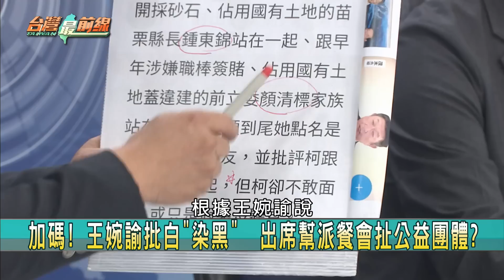賴過境美國! 3身分規格甩柯侯?郭"一中框架"談判?演給中國看?【台灣最前線 重點摘要】2023.07.18(3)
📌 郭投書華郵! 籲一中框架下談判? 批賴加劇戰爭威脅?
📌 挺一中框架下談判? 國安不是談生意? 郭董瞎說?
📌 誰的一中框架? 中.KMT各說各話? 郭炒作假議題?!
📌 侯:恢復4個月兵役! 美前防長:向世界發出錯誤訊號
📌 共軍從金廈大橋進入? 柯只會喊炸橋? 不切實際?
📌 謝龍介批郭"賭輸翻桌"? 挺郭後援會:遇詐賭翻不翻桌?
📌 郭拚"陸戰成效"與侯搶議長.派系 用"鈔能力"挖牆腳?
📌 侯首場大造勢台中登場 合體盧秀燕 未邀韓導? 原因?

【主持人】
            許仲江